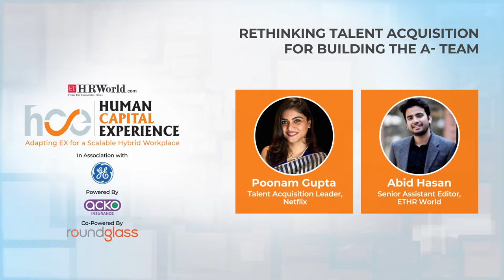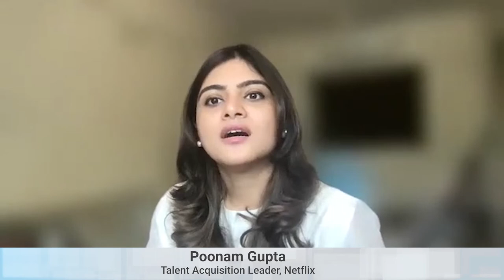In conversation with Poonam Gupta on Rethinking Talent Acquisition for Building the A- team